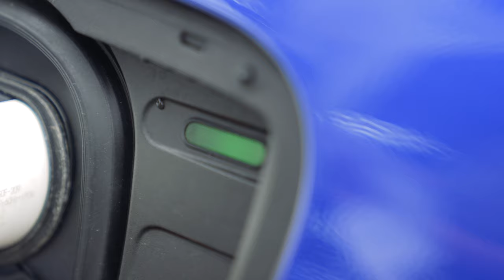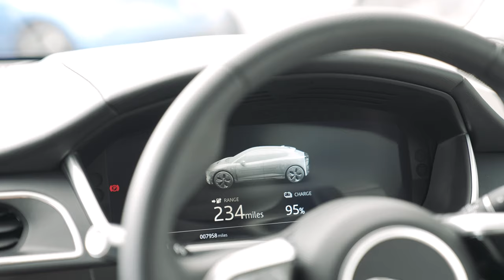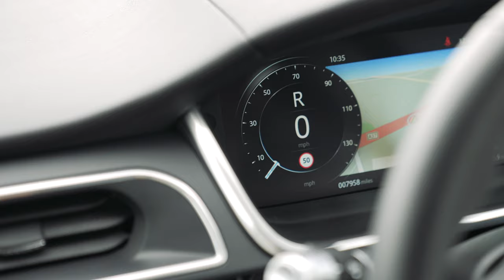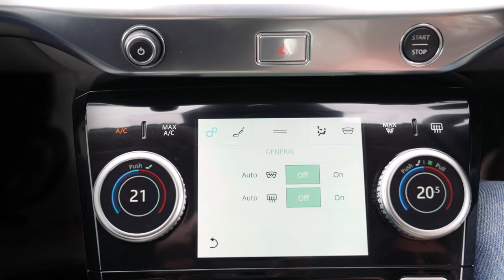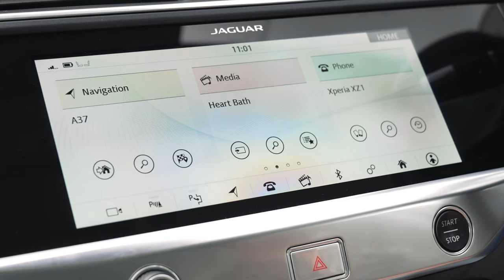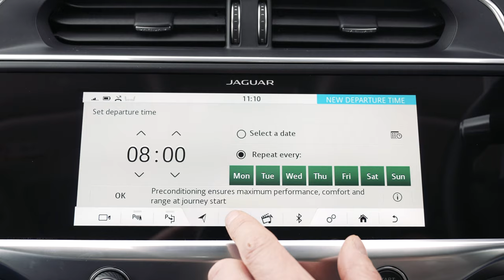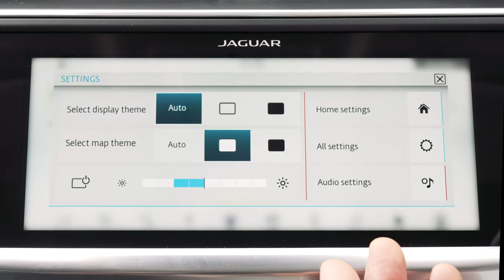Getting Started with your Jaguar I-Pace EV SUV - Easy Guide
In this video we take a close look at the Jaguar i-Pace and run through some of the essential features and functions of the car, to help get you up and running.

The idea of this video is to run through some of the things you would expect to learn during a vehicle handover to help our remote customers who take advantage of our delivery services. That said the video will apply to any new or prospect Jaguar ipace customer so I hope you find it useful.

Now available to view on the forecourt.

Drive Green Forecourt, A37 Bristol Road, Emborough, Somerset, BA3 4SL.
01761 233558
If you would like to discuss your journey into ev motoring with us, please don't hesitate to be in touch by visiting our